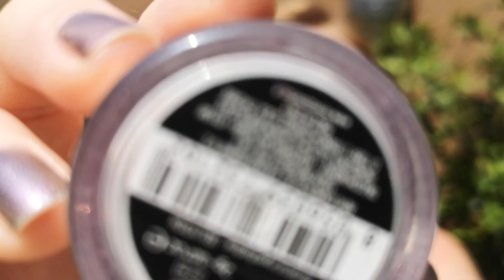Use On The Loose Project pan / June 2021